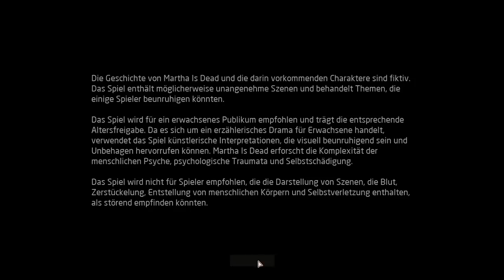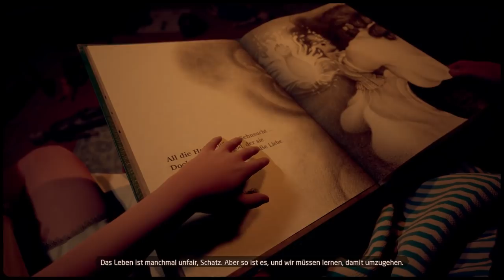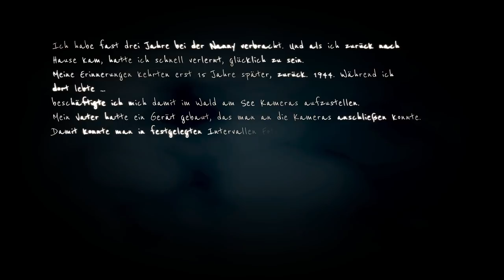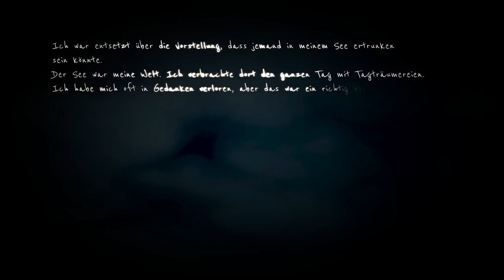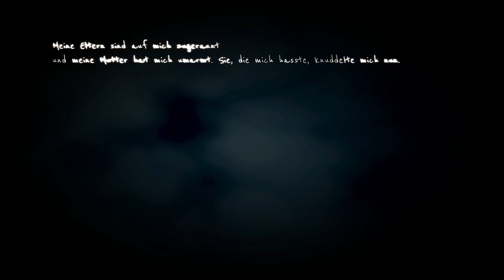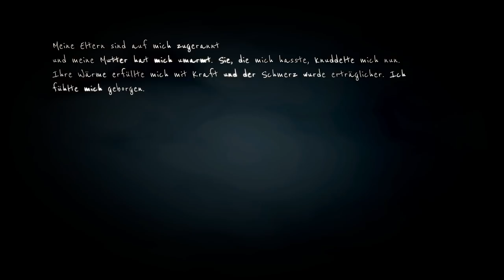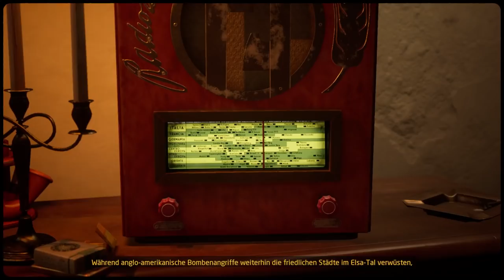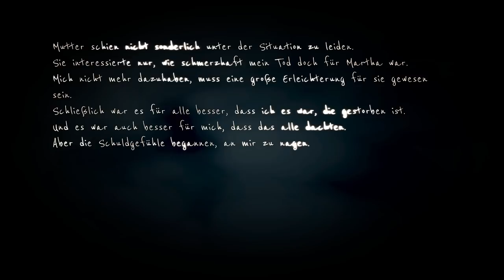ICH bin DU 💀 MARTHA IS DEAD #01 ● Let's Play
[HORROR] [CAM]
Plattform:
PC